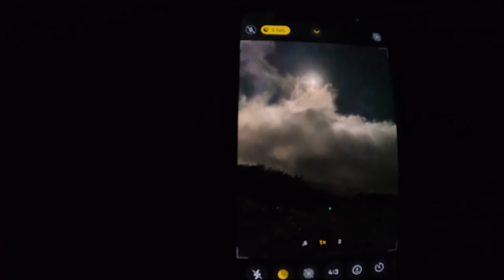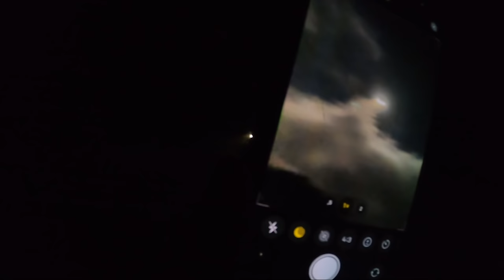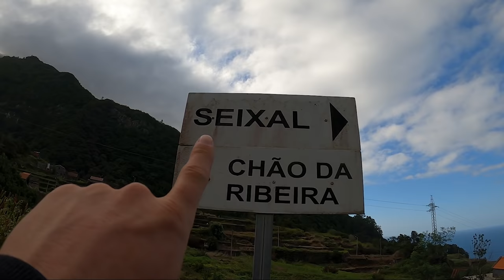Madeira zu Fuß komplett überqueren Extended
50 Min. ungezeigtes Material - Madeira zu Fuß komplett überqueren Extended